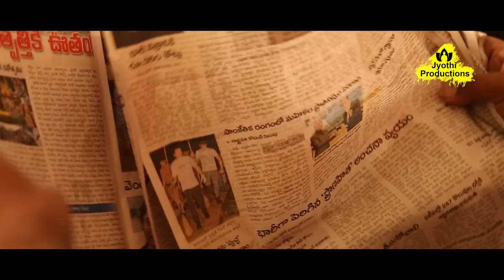Birthday Boy ||Telugu Short Film || 2018 || Written & Directed By Tradhnesh Naidu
Written & Directed By - Tradhnesh Naidu

Produced By - Suresh Kumar

Dop - Ajay Radha

Editing - Amaravadi Arts

Casting - Manideep,Sameer,Sai Chandu,Shiva ,Raju Chenagoni

birthday birthday party birthday celebration birthday boy